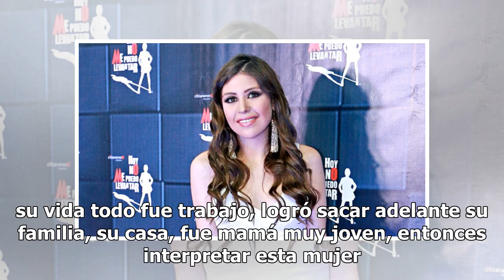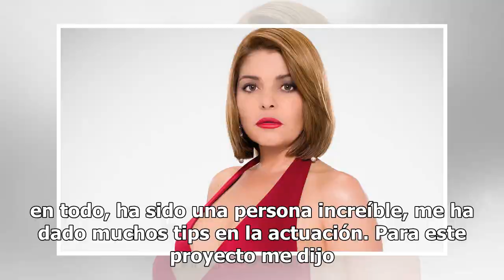Un gran reto interpretar a Silvia Pinal: Nicole Vale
Para la actriz Nicole Vale es un reto y una responsabilidad encarnar a la diva del cine nacional durante su etapa de adolescencia en la bioserie Silvia frente a ti, la cual comenzó sus transmisiones el pasado domingo. En entrevista con El Occidental, la actriz dijo: “Estoy muy feliz, es una gran opo...